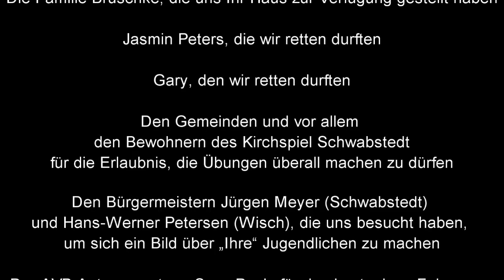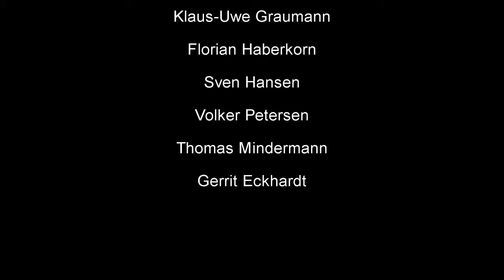Berufsfeuerwehrtage Freiwillige Jugendfeuerwehr Schwabstedt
Die JF-Schwabstedt lebt ein gesamtes Wochenende wie eine Berufsfeuerwehr.

Es wurden Einsätze geplant, zusammen gekocht, gegessen und genächtigt.
Einsätze rund um die Uhr.